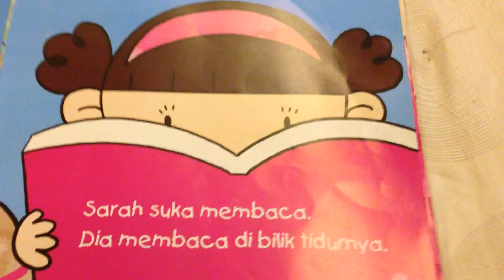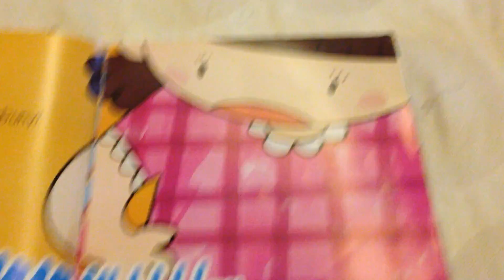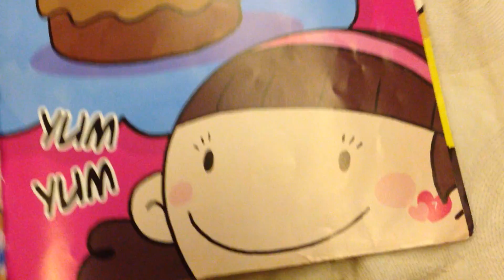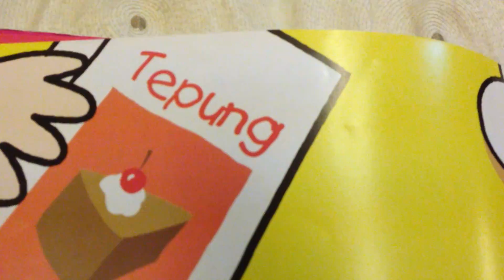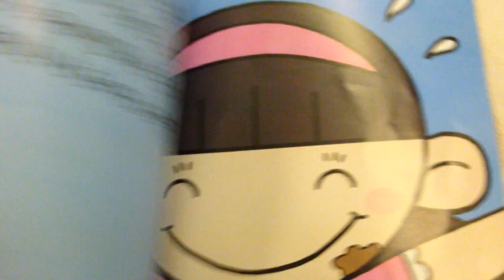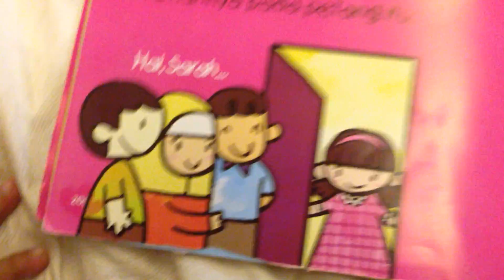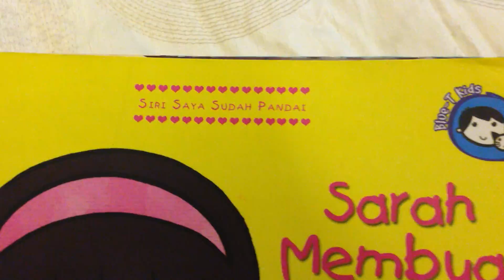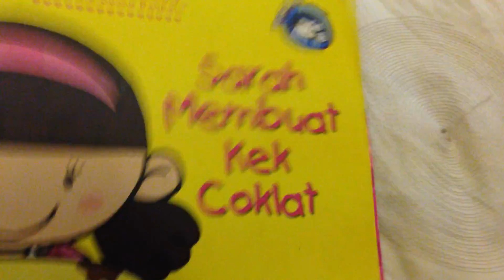Membuat Kek Coklat (Membaca dengan sebutan baku)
Inilah siri membaca buku cerita Bahasa Melayu dengan sebutan baku. Oleh kerana saya ingin anak saya tahu sebutannya, saya cuba rakamkan setiap buku yang kami baca. Sesuai bagi mereka yang berumur 5 hingga 7 tahun.